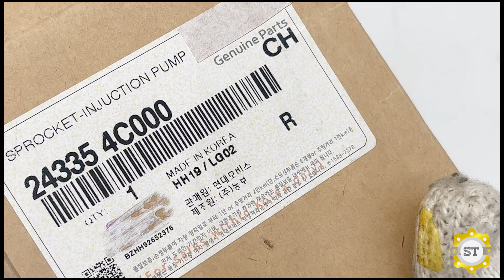Bánh răng lai bơm cao áp 2 tầng HD EX8 - 4C000 (243354C000)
Mã sản phẩm: 243354C000
Tên sản phẩm: Bánh răng lai bơm cao áp 2 tầng HD EX8 - 4C000
Thương hiệu: OEM/MOBIS CHÍNH HÃNG